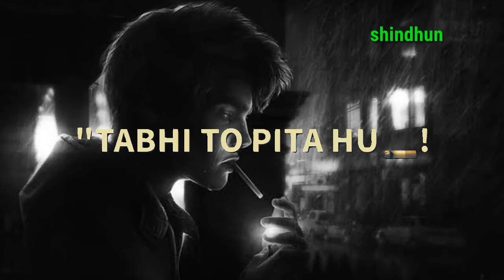CIGARETTE PINA SHOK HAI MERA # New whatsapp status